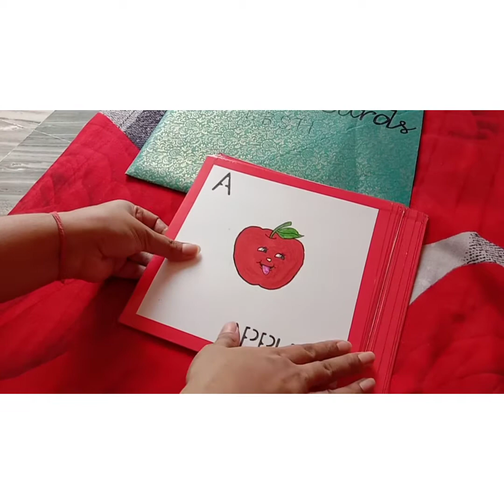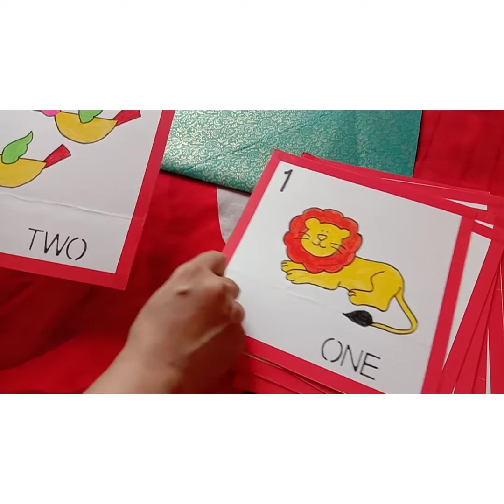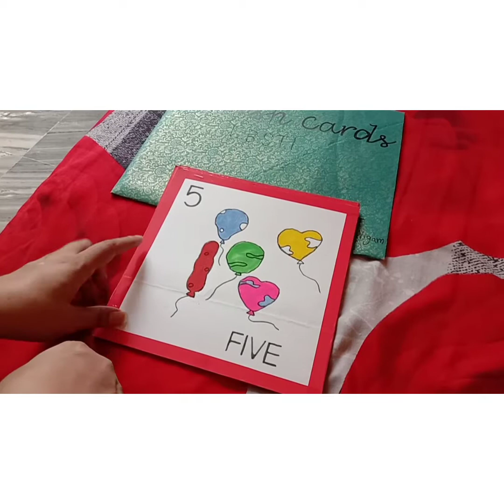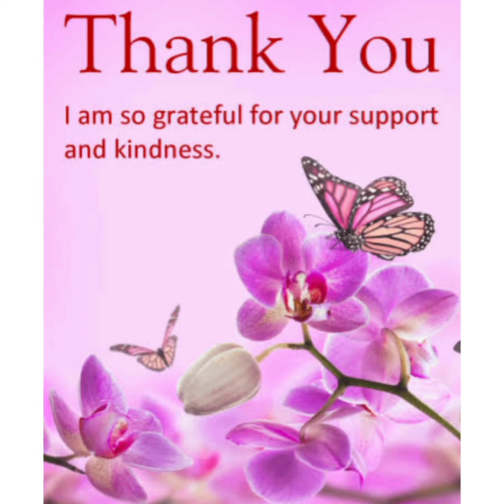Flash Card, Matchbox activity in# NTT#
Hlo everyone here I am describe the activity on flash card and Matchbox. This is very fun activity for childrens. Teachers are use this method on children's for very interesting way to teach them. This activity based on primary level of students.
Hindi Flash cards
English Flash cards
Maths Flash cards
# Matchbox activity
students are learn what is in this cards and how many times in it etc
This is very fun way to learn